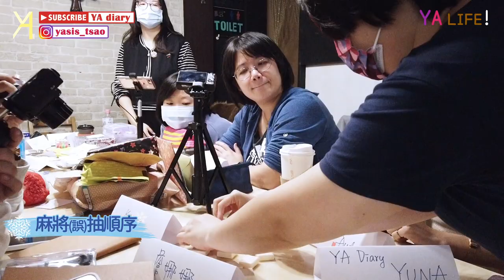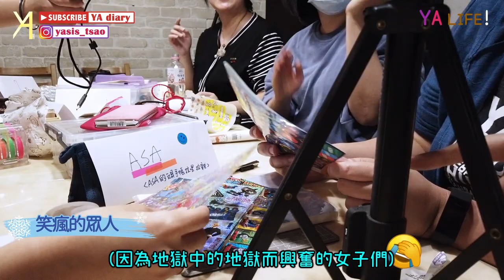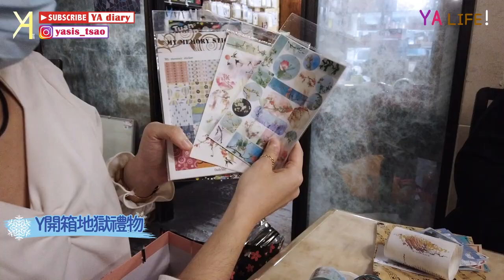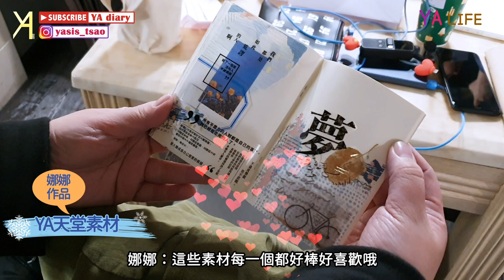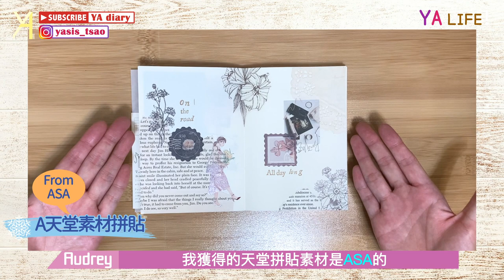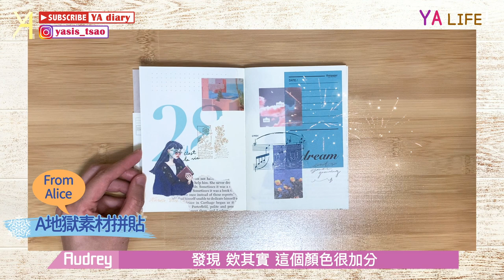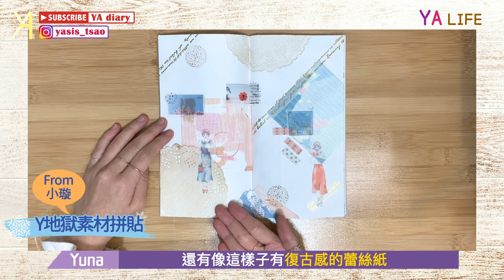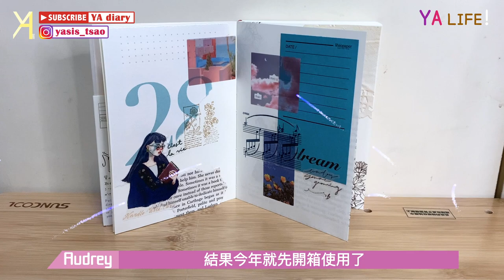【🎄交換禮物】第一屆「天堂與地獄素材交換拼貼大會」來看文具控好友的瘋狂午後🤣｜YA Life｜Vlog｜YA diary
這次YA參加棋樂玩文具的雀屏所舉辦的
「天堂vs.地獄素材交換拼貼大會」🤟🏻
和文具控友人度過了笑到菸嗓的愉快午後(甩髮
揪竟誰的地獄材料包最瘋狂(最邪惡XD?
記得觀看時，請注意無所不在的高八度笑聲XDDDD

本次同遊的文具控俱樂部🧚🏻‍♀️
歡迎大家到以下平台來看看其他文具控的開箱視角！
Feat.